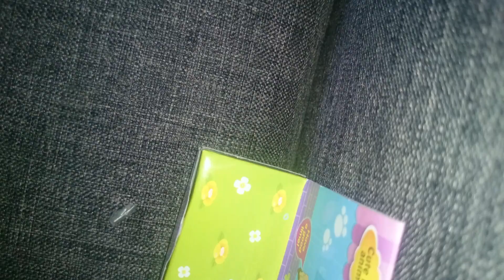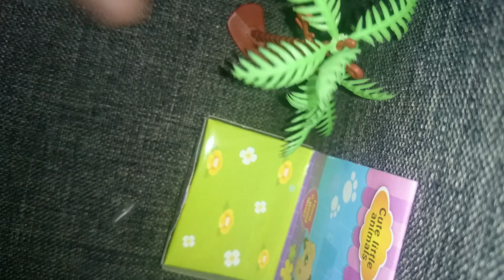LPS: Rysiu przedstawia. #1 Littlest pet shop !